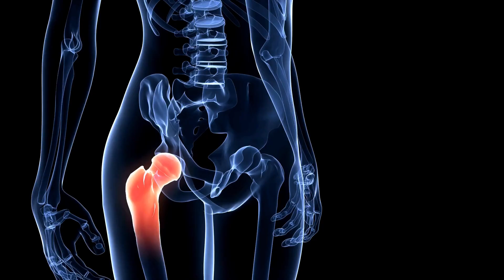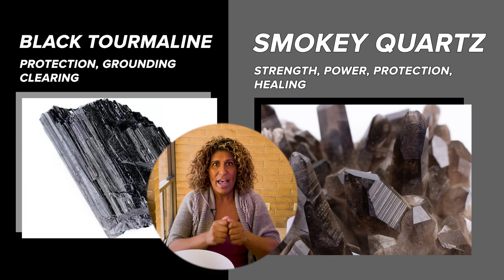Top 4 Stones for Traveling: Reduce Stress, Alleviate Pain, & Feel Empowered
Discover the top four stones for stress-free traveling, including reducing motion sickness, alleviating pain and numbness, and bringing wonder to your adventures. Whether you're prone to motion sickness or experience pain from sitting for too long, these stones can help you alleviate discomfort and protect yourself.

Michal Mael, the Queen of Rocks, will give you expert tips on how to use Yellow Jasper for motion sickness and vertigo, Angelite for pain and numbness, Black Tourmaline and Smoky Quartz for protection, and Moonstone and Turquoise for uplifting your spirit. From wearing them as jewelry to taping them to your body, Michal shares valuable advice on maximizing the benefits of these stones. So don't let travel discomforts hold you back anymore - watch this video now and prepare to embark on your next adventure confidently and easily.

Visit our online store to find the perfect holiday crystal gifts

If you're curious to learn about our Energy Positioning Blueprint™ and how we can map out the energy of your home or office visit:

Michal Mael is an authority figure in the world of crystals, home geode decor, and metaphysical practices. With over 30 years of experience in the field, Michal has established herself as a top designer in creating Nature’s Art Decor™ in homes and workplaces worldwide.

As a teenager, Michal's journey in the industry began when she mastered sales in her mother's retail store. By the age of 19, she opened her own traveling sales business, selling beads, statues, antiques, and crystals. Her passion for crystals and stones led her to become one of the leading experts in the metaphysical world, and she quickly gained a reputation for her expertise.

Michal uses her knowledge of crystals and stones to help clients achieve tranquility and abundance through the proper placement of Nature’s Art Decor™. Her expertise has been sought after by international businessmen and women, Beverly Hills celebrities, and people from all walks of life.

Michal travels the world several times yearly to handpick the best gems from mines, ensuring that her clients receive only the finest quality crystals and stones. In addition, as a regular guest speaker at conferences, Michal shares her insight into discovering a stone's energy, living an abundant life, and creating more productive workspaces and environments that boost personal health, well-being, love, positive energy, emotional energy, prosperity, and more.

Overall, Michal Mael's extensive experience in the industry and her passion for crystals and stones have made her a respected authority figure in the world of geode stone decor and metaphysical practices.